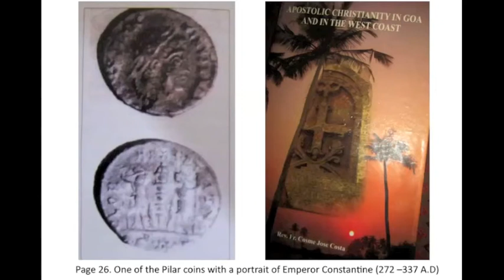Catholic priest Cosme confirms Roman coins found at Pilar, Goa, India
Catholic Priest Cosme is the curator of Pilar Museum, Goa, India where a Thomas Cross found in Goa is kept. The cross is dated around 700 A.D. There are also two Roman coins in the Museum, that proves ancient links between Goa and the Mediterranean Sea around 350 A.D.